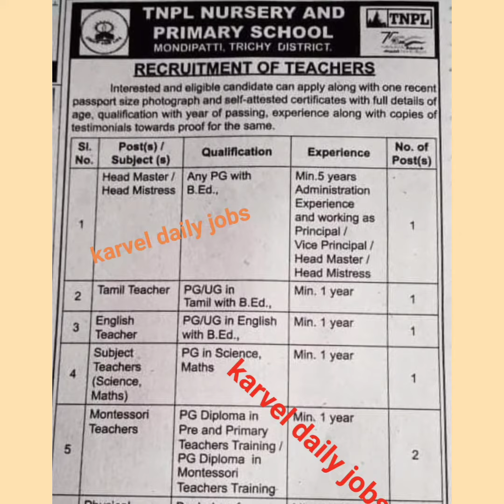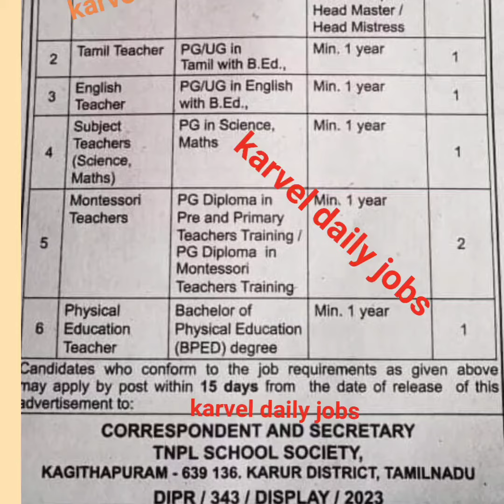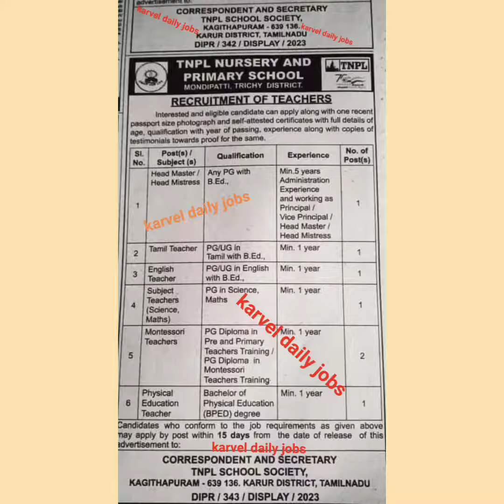Karur District jobs#TNPL#school#primaryschool#nursery#tnpl2023#tnpljobs#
School address
3X5R+P2J, Kagithapuram to Velayuthampalayam, TNPL Township, Kagithapuram, Tamil Nadu 639136